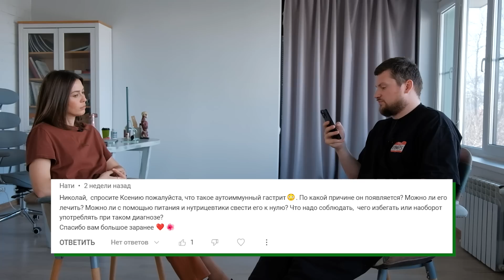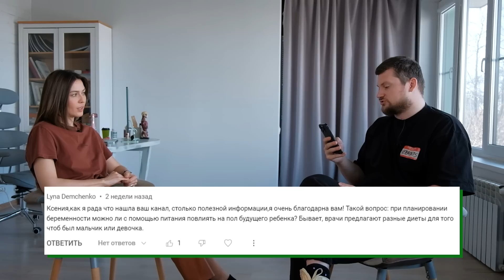Правильное питание может решить ВСЕ ВАШИ ПРОБЛЕМЫ?! / Ответы на вопросы подписчиков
Узнайте, как нутрициология может улучшить работу вашего желудочно-кишечного тракта, помочь справиться с лишним весом и повысить уровень энергии

🎁 Скачивайте чек-лист «Список анализов для выявления анемии». Минимальный перечень лабораторных анализов, который поможет определить дефицит железа в вашем организме

🔥 Наши нутрицевтики — это ваш первый шаг к молодости, энергии и гармонии. Они поддержат ваш организм и помогут восстановить баланс, становясь надёжной основой для здоровья на каждый день

Сделайте первый шаг на пути к здоровой жизни вместе с нами!

🟢 Запишитесь на вебинар «Анализы как зеркало организма: как избежать фатального диагноза»

Всем привет! С вами Ксения Черная! Добро пожаловать на канал "PRO Здоровье"!

В сегодняшнем видео мы с Николаем отвечаем на самые популярные вопросы, которые вы задавали в комментариях.

В чем польза и вред цикория? Почему нельзя хранить кокосовое и топлёное масло в холодильнике? Какие фрукты стоит есть? Почему выделяется слюна во время сна? Смотрите видеоролик до конца и узнаете, как правильно питаться, чтобы быть здоровым.

Задавайте свои вопросы в комментариях — мы ответим на них в следующем выпуске.

СТРУКТУРА ВИДЕО:
0:00​ — Сегодня в видео
0:19 — Вступление. Ответы на вопросы подписчиков
0:50 — Польза и вред цикория, в каком виде его пить
2:50 — Вопрос про консервированные продукты
4:22 — Стоит ли быть донором крови с точки зрения нутрициологии
6:07 — Профилактика заболеваний груди
7:38 — Сырые и термически обработанные овощи
9:09 — Почему нельзя это хранить в холодильнике
10:31 — Заведения с правильным питанием
12:29 — Какие фрукты стоит есть и когда
14:34 — В чем польза или вред хлеба на закваске
15:22 — Коричневый, чёрный и не рафинированный рис
17:00 — Всё про аутоиммунный гастрит
18:35 — Слюноотделение во время сна
19:55 — Можно ли повлиять на пол ребенка при планировании беременности
21:22 — Заключение